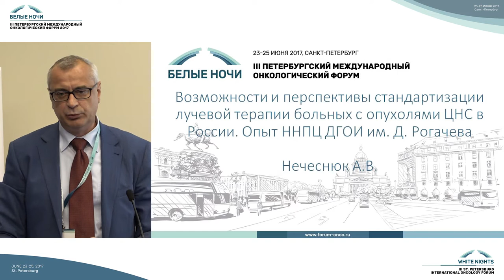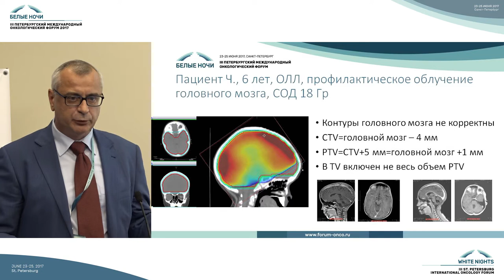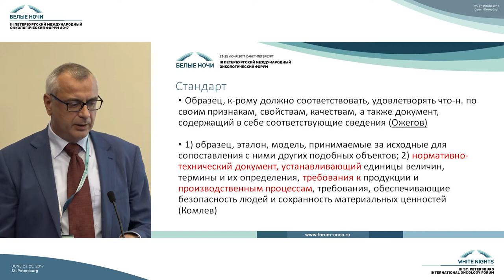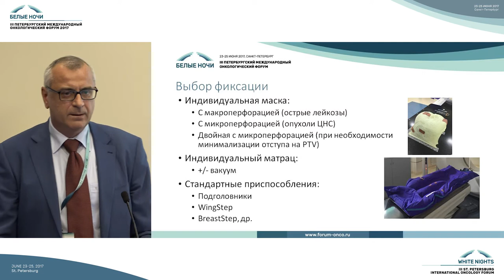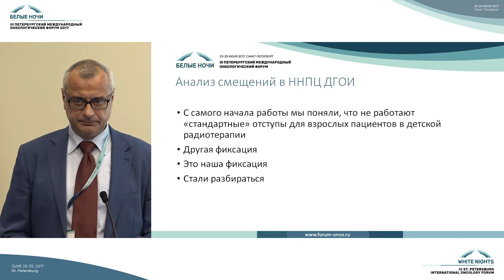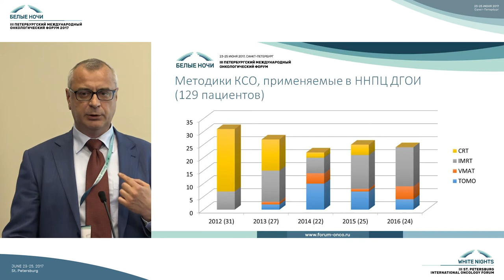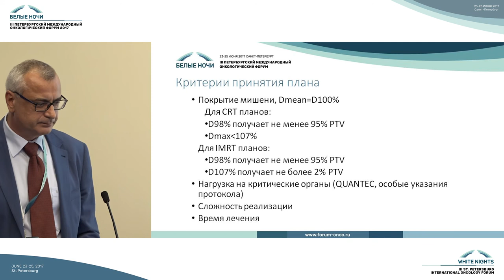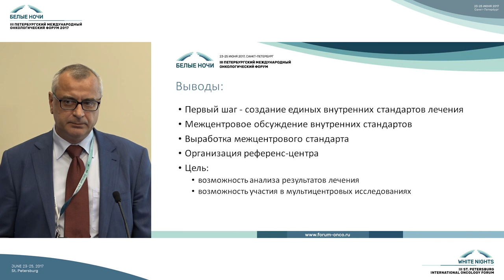Возможности и перспективы стандартизации лучевой терапии больных с опухолями ЦНС в России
Алексей Владимирович Нечеснюк (Москва)

Возможности и перспективы стандартизации лучевой терапии больных с опухолями ЦНС в России. Опыт ННПЦ ДГОИ им. Д. Рогачева

Лучевая терапия опухолей ЦНС у детей. Глиомы у детей